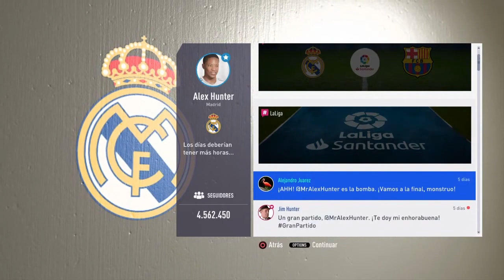FIFA 19 - EL CAMINO (Capítulo#23) EL CLÁSICO [RMAvsFCB] LaLiga Santander ALEX HUNTER